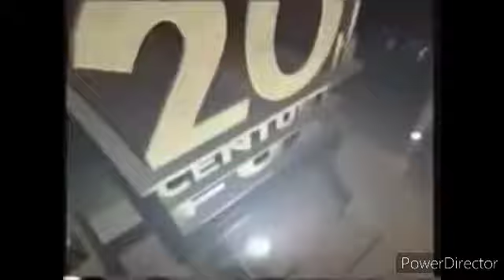Logo Mania Rewind 10